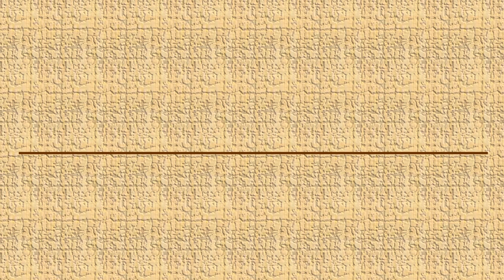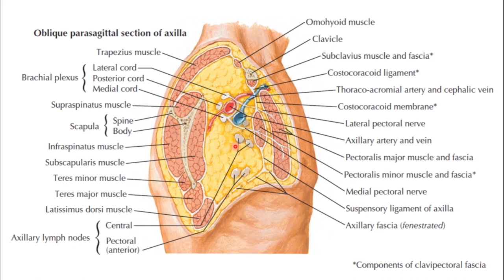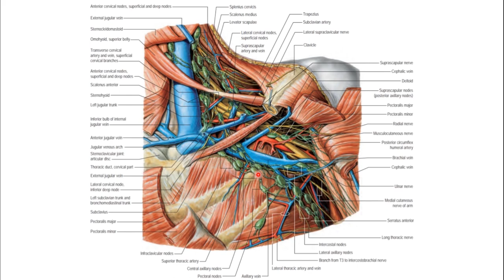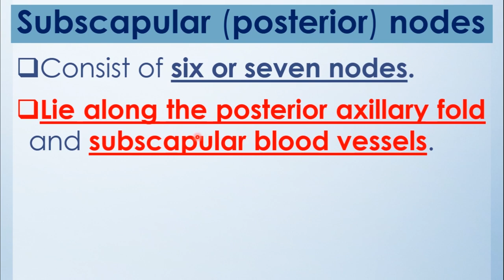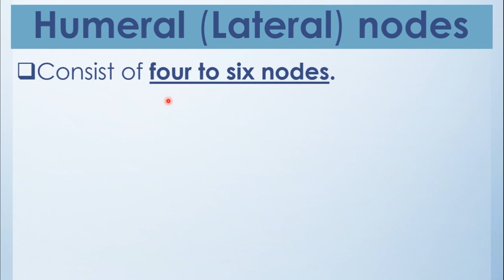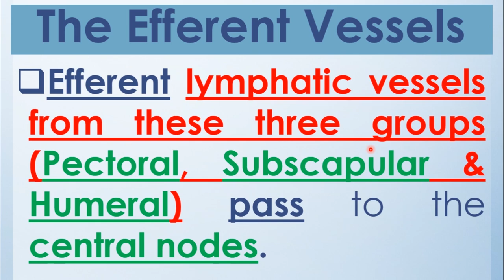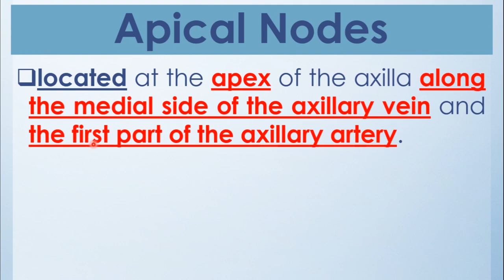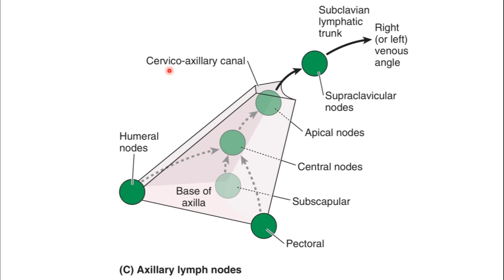23. Axillary Lymph Nodes | Axilla (3/6) || Upper Limb || كلية الطب - مادة التشريح || [A3] || [25]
1. Upper Limb Boundaries & Upper Limb Bones.
2. Introduction to the soft tissues of the Upper Limb & Proximal Upper Limb Muscles.
3. The Axilla.
4. The Arm.
5. The Forearm.
6. The Hand.
7. The Joints of Upper Limb.
8. Venous Drainage of Upper Limb.
9. Lymphatic Drainage of Upper Limb.
10. Dermatomes & Myotomes of Upper Limb.
11. Revisions of the Upper Limb.
12. Imaging Techniques of the Upper Limb.
13. Questions, Problems, Cases & The USMLE Questions.

(الكتب، المصادر والمحاضرات - PDF Files)
رابط تحميل الملف في الفيديو (Telegram):-

(PDF) لتحميل المصادر المعتمدة في كلية الطب:
(Topics - أوقات المواضيع)
Introduction; 00:00
Overview; 3:16
The arrangement of Lymph Nodes; 5:07
Pectoral (Anterior Lymph Nodes); 6:22
Subscapular (Posterior) Nodes; 14:14
Humeral (Lateral) Nodes; 19:26
           - The Efferent Vessels; 22:38
Central Nodes; 24:10
           - The Efferent Vessels; 26:19
Apical Nodes; 27:19
           - The Efferent Vessels; 29:41
(Other social accounts - حساباتي)
(The Main Telegram Channel) قناة التلجرام الرئيسية:-